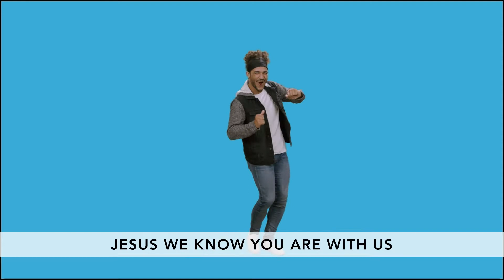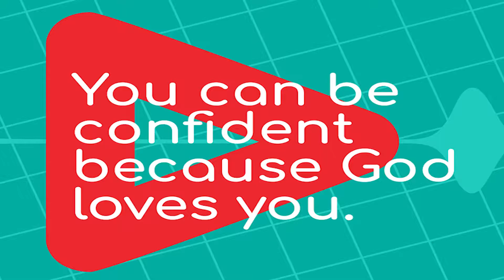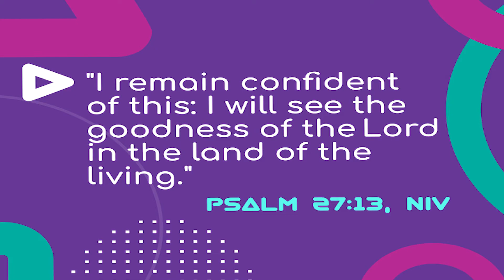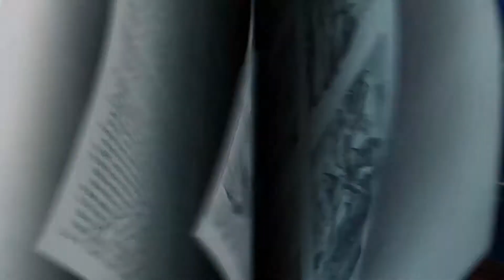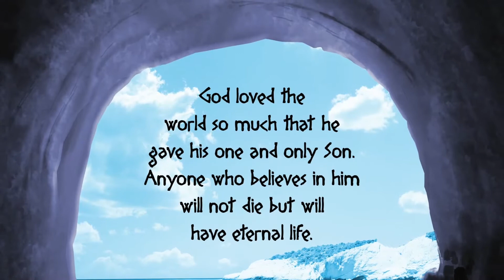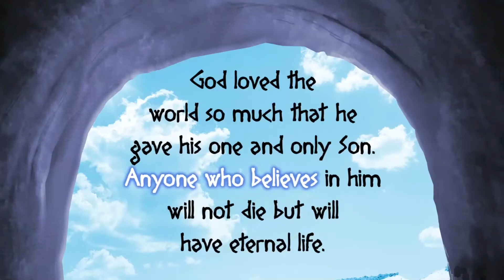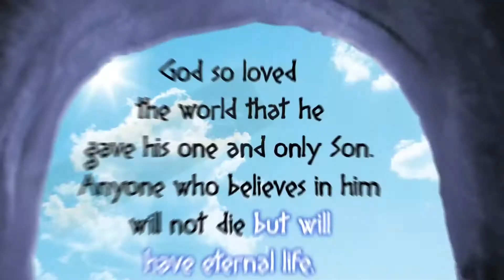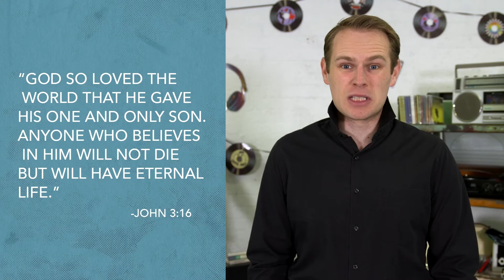Kids on the Move 6/6/21